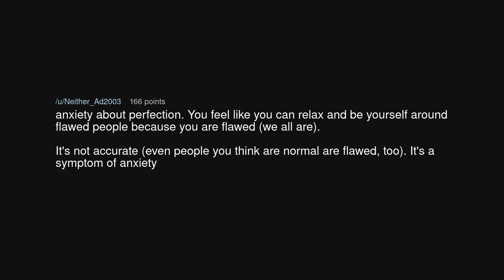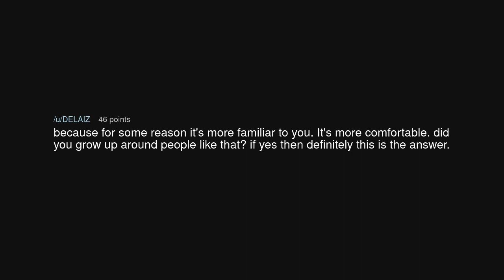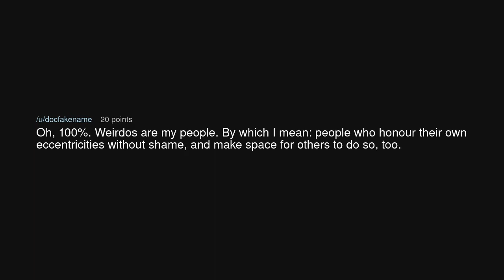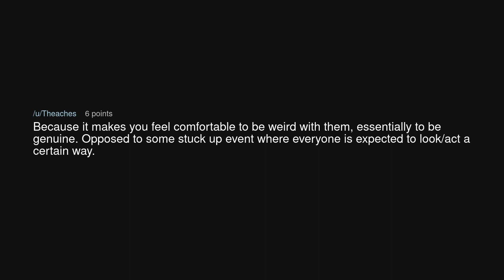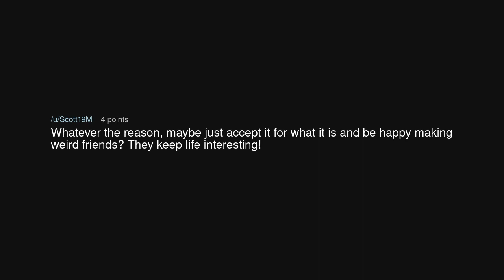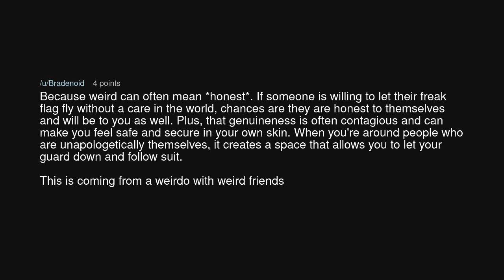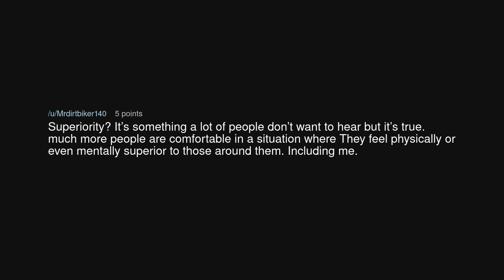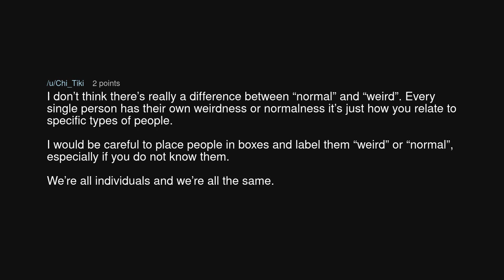Why do I feel more comfortable with weird people?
Why do I feel more comfortable with weird people? (r/TooAfraidToAsk)

Source: Lychee_fart4236 on Reddit (link removed at the insistence of YouTube)